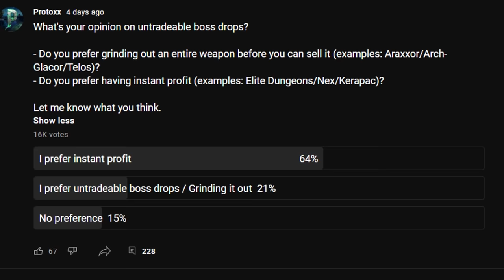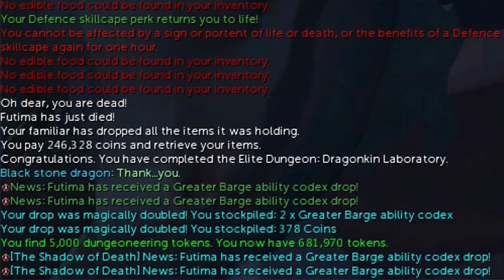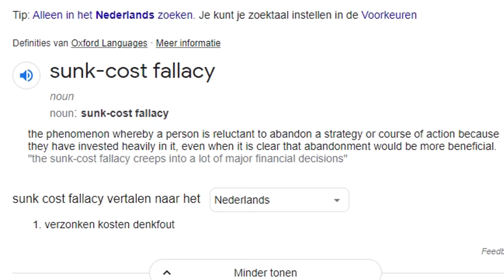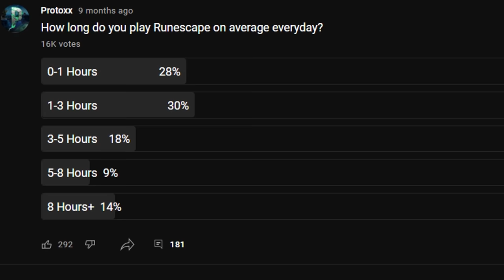Why untradeable drops suck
Have you ever received a rare drop, like an araxxor leg piece, an orb at telos or a frozen core arch glacor and thought to yourself, I have to kill this boss for an unknown amount of time more to make that serious money? Well I have and in this video i'm going to cover why I dislike untradeable pvm drops.